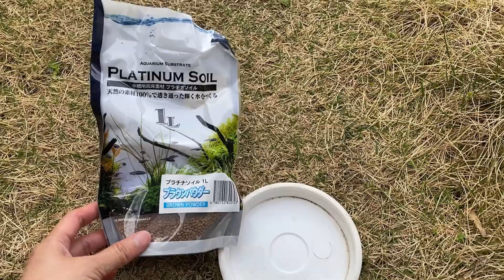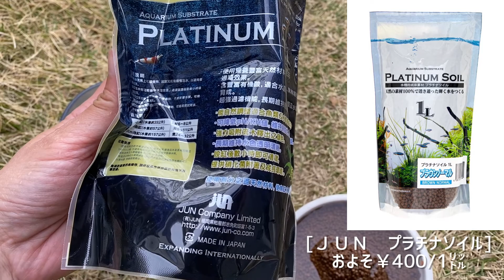暑い夏の庭に涼やかポイント🌱シンプルな睡蓮鉢を飾ろう！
暑い夏の庭に、涼しげにメダカが泳ぐ睡蓮鉢はとても癒されます。
いつまで経ってもアクアリウム＆睡蓮鉢初心者な私が、誰でも気軽にメダカ飼育が出来る勇気を与えられたら嬉しいです(๑•̀ㅂ•́)و✧